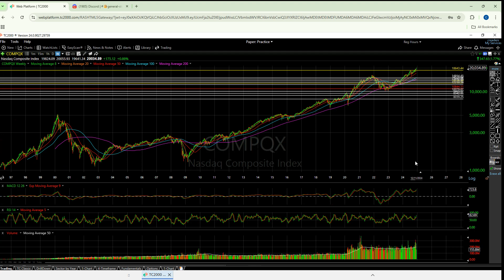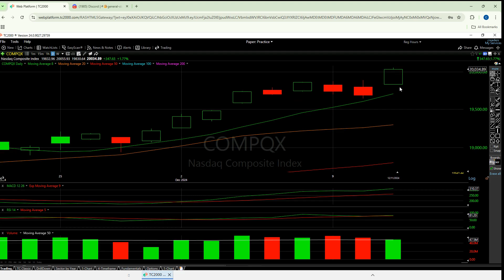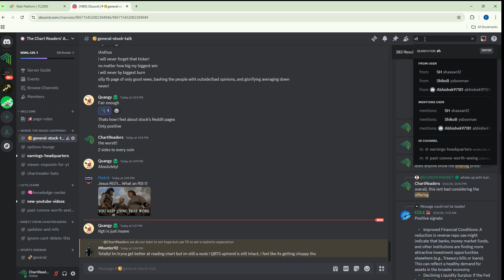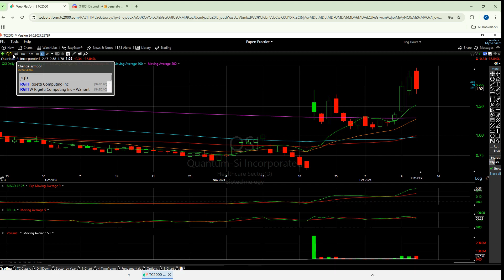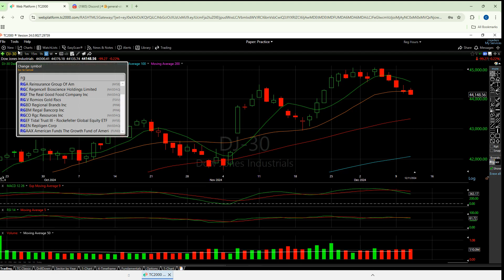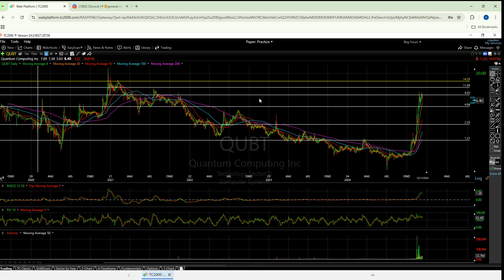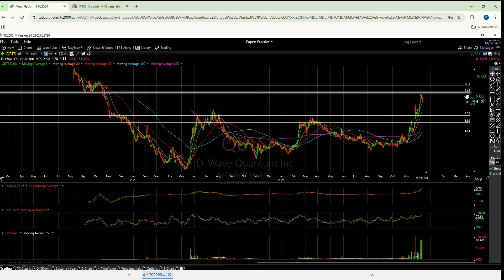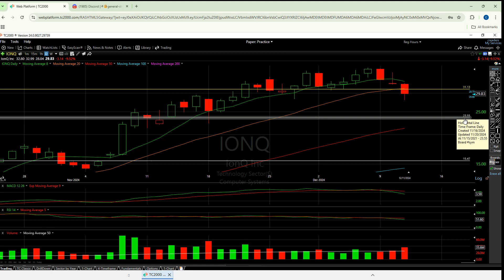Quantum Computing Technical Analysis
$RGTI (Rigetti Computing Inc.):

Volume and Market Behavior: RGTI showcased a remarkable trading volume of 300 million shares, positioning it as the most traded stock in the market on that day. Such high volume often indicates significant investor interest and can lead to substantial price movements.
Price Action and Technical Indicators: The stock experienced a significant range during the day, including a drastic drop in the morning followed by a recovery. This volatility resulted in a "shooting star" candlestick, which typically suggests a potential reversal or pullback after a price increase.
Sector Movement: It's noteworthy that while RGTI surged, other stocks in the quantum computing sector like QUBT, IONQ, and QBTS saw declines, deviating from the usual sector-wide movement which typically sees these stocks moving in unison.

$QUBT (Quantum Computing Inc.):

Market Performance: QUBT faced a challenging day, potentially due to an offering that typically leads to bearish sentiment. The stock struggled to maintain its position above key moving averages, indicating possible instability.
Recovery Signs: For a bullish outlook, QUBT needs to reclaim and hold above the $7.60 level, which would allow it to challenge the $8.03 resistance—a significant level not breached since early 2021.
Support Levels: On the downside, maintaining a price above $5.50 is crucial to avoid further declines towards the $3.00 range, highlighting the stock's current precarious position.

$IONQ (IonQ, Inc.):

Recent Performance: IONQ unexpectedly dipped below critical support levels, including a pivotal "golden line" which it had maintained throughout its uptrend, signaling a potential shift in market sentiment.
Critical Levels: The stock needs to overcome the $34.50 barrier to negate the bearish outlook and potentially initiate a 20% upward move. Failing to do so could see it retreating to lower supports at $26.60 or even $23.55 if the downtrend confirms.

$QBTS (QubitTech):

Trading Volume and Price Stability: QBTS also showed an unusual pattern where despite reasonable trading volume, the expected bullish candlestick formation did not materialize, suggesting an underlying weakness or lack of follow-through in buying pressure.
Technical Outlook: The immediate focus is on surpassing the $4.55 mark to restore confidence and aim for higher resistance levels. Conversely, a break below $3.70 could precipitate a sharp decline to around $2.90, reflecting significant market pessimism.

Conclusion:
The quantum computing sector presented mixed signals with RGTI displaying extraordinary volume and recovery, suggesting a potential for further upside if it can stabilize above crucial technical levels. In contrast, QUBT and IONQ showed vulnerability, with QUBT needing to recover key price levels to avert a bearish trend and IONQ already breaking below significant supports, calling for cautious monitoring. QBTS’s performance was inconclusive, with adequate volume but insufficient price action to suggest a clear direction, underscoring the need for investors to watch for either a rebound above resistance or prepare for further declines if support levels fail.

00:00 Opening Thoughts on RGTI & NASDAQ Strength + Disjointed Sector and Index
02:04 Introduction for new viewers
02:32 RGTI
10:17 QUBT IONQ QBTS Technicals